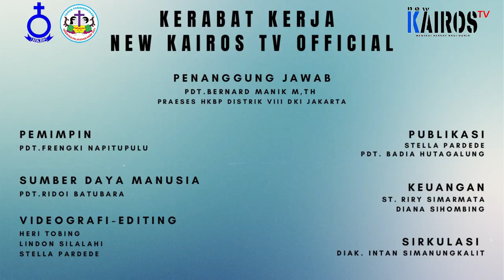𝐑𝐄𝐏𝐎𝐑𝐓𝐀𝐒𝐄 : "𝐏𝐈𝐒𝐀𝐇 𝐒𝐀𝐌𝐁𝐔𝐓 𝐏𝐄𝐍𝐃𝐄𝐓𝐀 𝐅𝐔𝐍𝐆𝐒𝐈𝐎𝐍𝐀𝐋 𝐇𝐊𝐁𝐏 𝐑𝐄𝐒𝐎𝐑𝐓 𝐓𝐄𝐁𝐄𝐓"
𝐑𝐄𝐏𝐎𝐑𝐓𝐀𝐒𝐄 : "𝐏𝐈𝐒𝐀𝐇 𝐒𝐀𝐌𝐁𝐔𝐓 𝐏𝐄𝐍𝐃𝐄𝐓𝐀 𝐅𝐔𝐍𝐆𝐒𝐈𝐎𝐍𝐀𝐋 𝐇𝐊𝐁𝐏 𝐑𝐄𝐒𝐎𝐑𝐓 𝐓𝐄𝐁𝐄𝐓"(𝟐𝟖/𝟏𝟏)